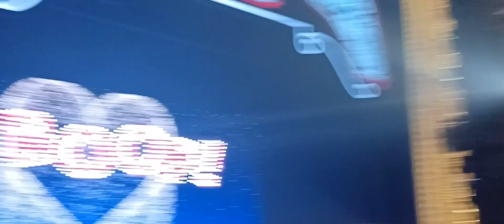Jerry Mitchell Opening Night of Boop!